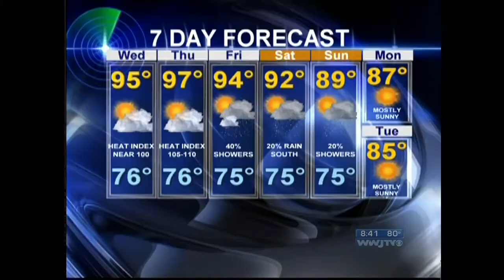2011 07 20 Betty Nguyen Marysol Castro Rebecca Jarvis